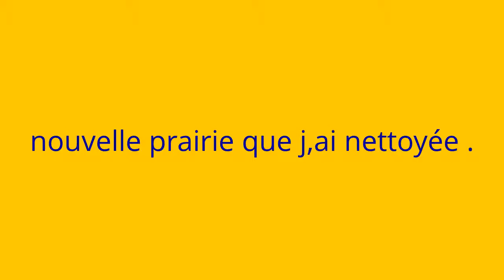mes chevaux dans une prairie ...